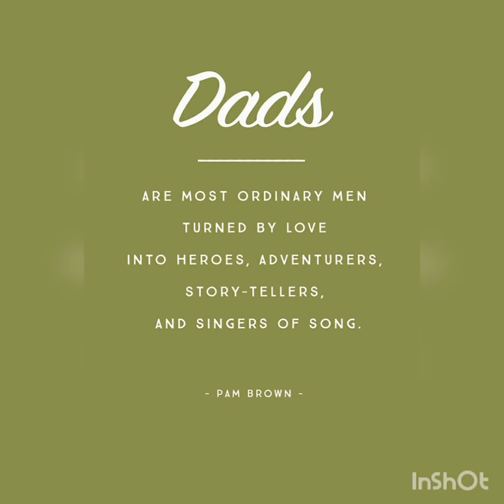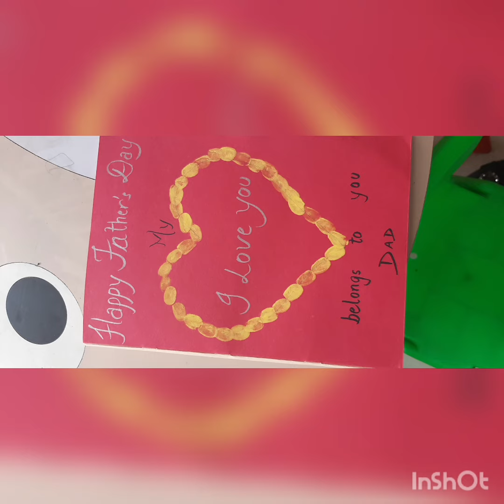Father's Day Activity by LE 3 Blue Bells. Happy Father's Day